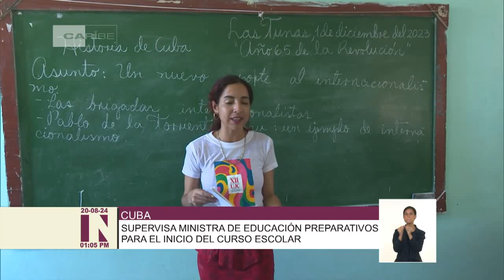Evalúan preparativos para próximo curso escolar en Cuba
La ministra de Educación de Cuba, Naima Trujillo, continúa su recorrido por el país con el objetivo de evaluar y certificar los preparativos para el CursoEscolar 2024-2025.